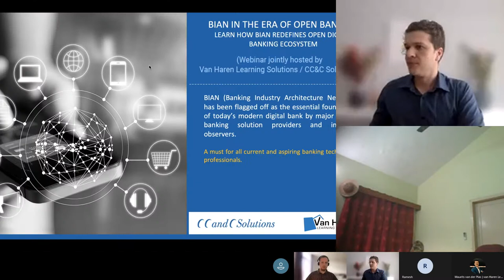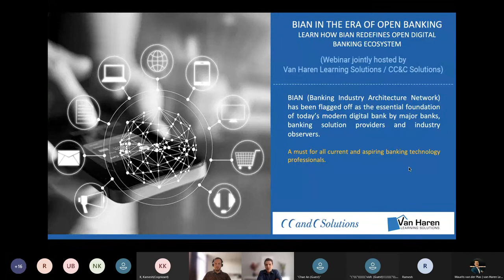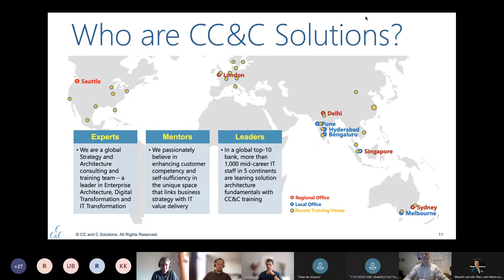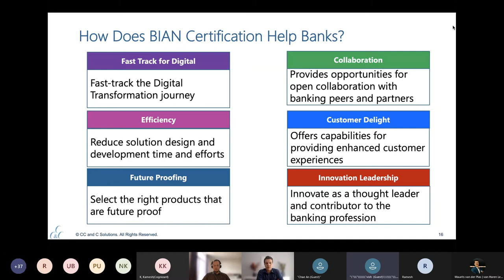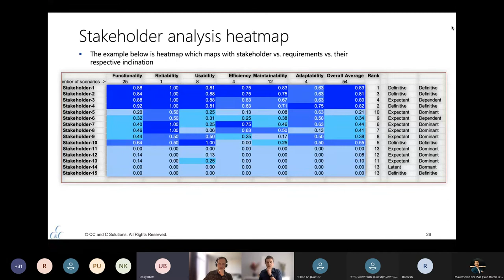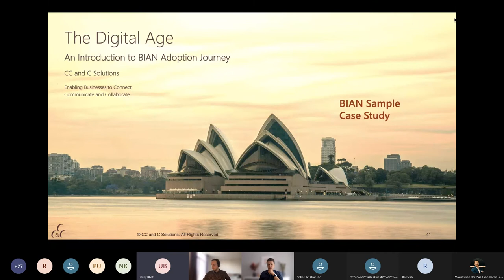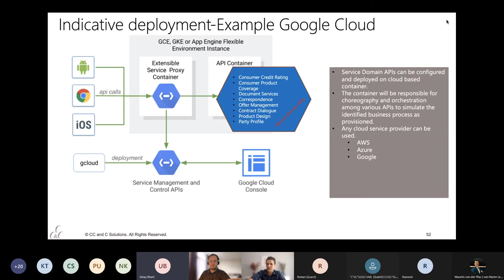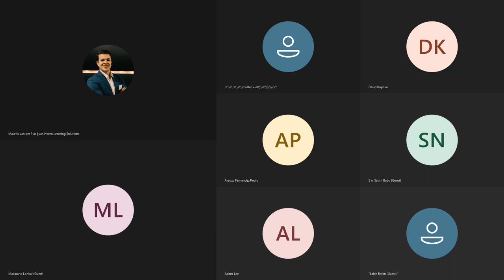BIAN webinar - The essential foundation for a modern digital bank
This is the first webinar of a BIAN adoption webinar series. Providing explanation and sharing hands-on experiences on how to start and initiate BIAN within your financial organization.